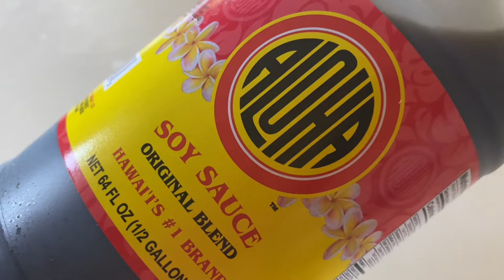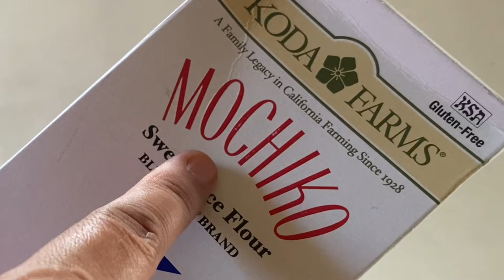Mochiko Chicken | Hawaii Style Mochiko Chicken | How i make Mochiko Chicken plus Spicy Dipping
Mochiko Chicken is a very popular dish/recipe in Hawaii, Chicken thighs  thinly sliced and marinated at least 4 hours to overnight then fry afterwards. I also made Mayo Sriracha dipping to make it more exciting.

Lists of Ingredients in the video.
Enjoy watching my friends and Happy Cooking!

Let’s make Ono Mochiko Chicken.

Mahalo,
Mina’s day Vlogs